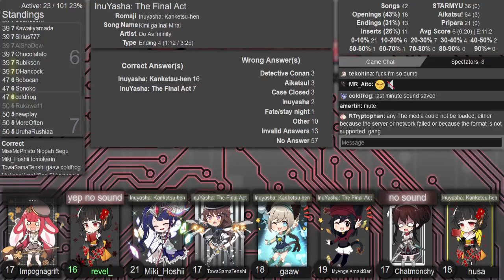AMQ Eastern Ranked 2021-10-14